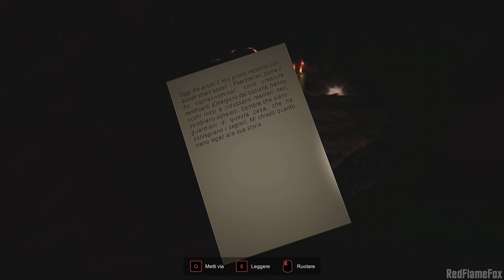Whispering Lane: Horror (ITA) - Parte 4: Il ritrovamento dello Streamer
Gameplay in Italiano di Whispering Lane per PC, disponibile su Steam.